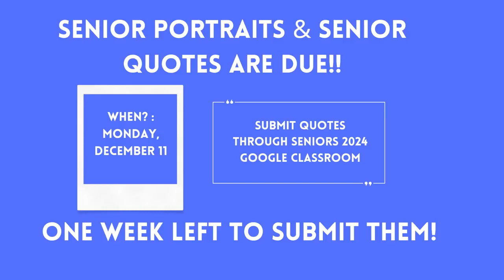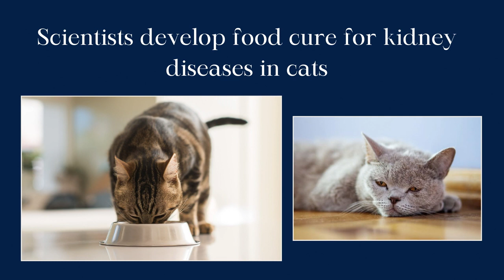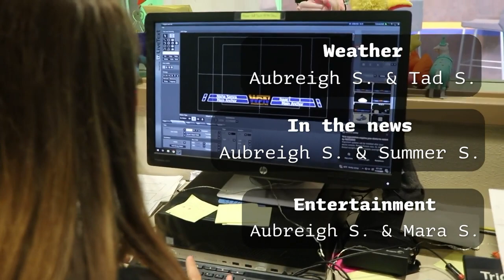COHS WPTV - 12/07/23